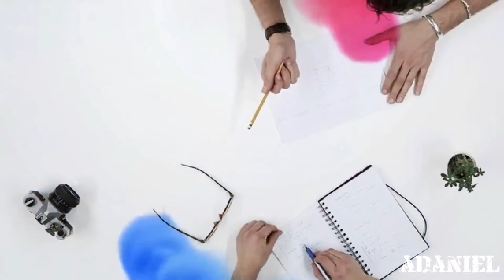HEALTHY SMOKELESS GRILLING | adaniel vlogs